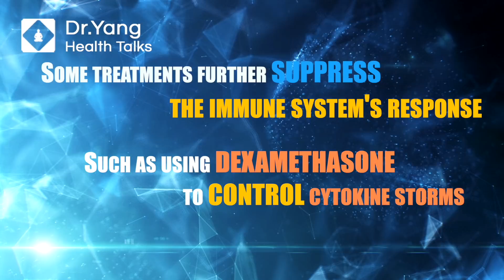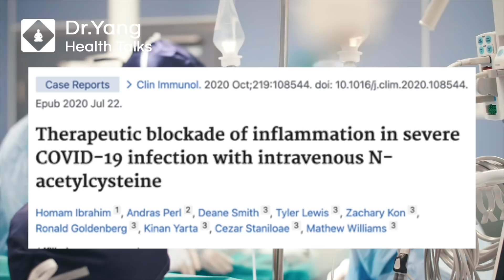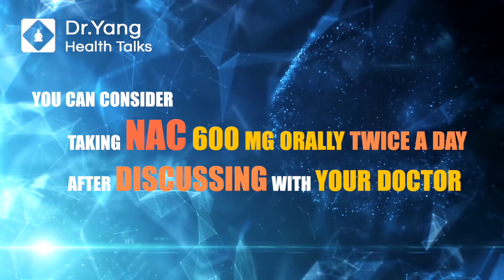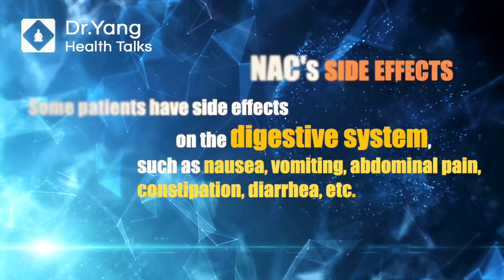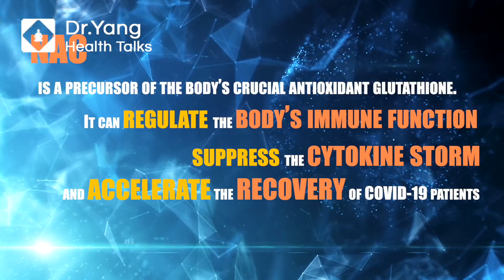Is N- Acetylcysteine (NAC) Effective Against COVID-19?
Today in Dr. Yang Health Talk, we explore a possible new treatment to help patients recover from COVID 19 induced pneumonia. Those who are immunocompromised and the elderly are at a much higher risk of contracting pneumonia and suffering from other health complications after testing positive for COVID 19. Dr. Yang describes a potential therapy known as N- Acetylcysteine (NAC) and discusses its success in treating patients with extreme cases of COVID-induced pneumonia.
# NAC # N-Acetylcysteine COVID-19